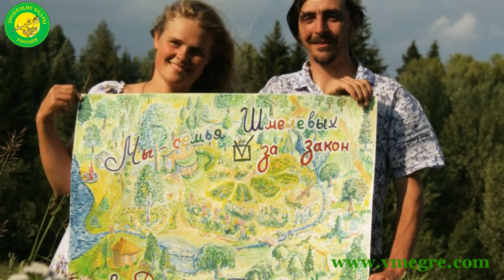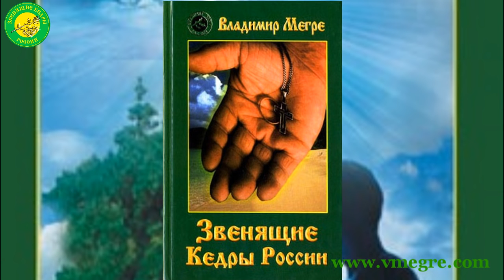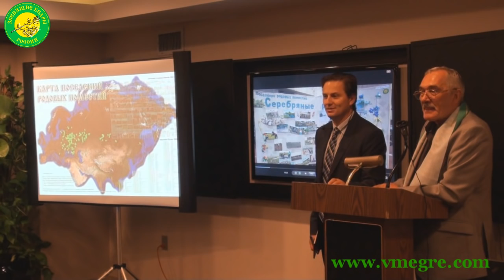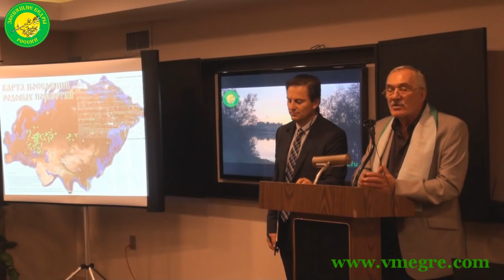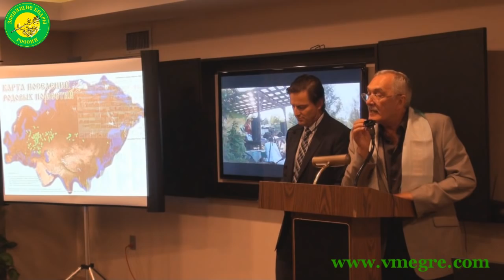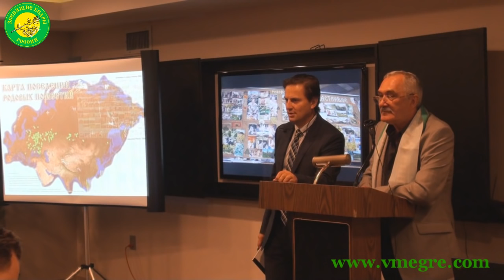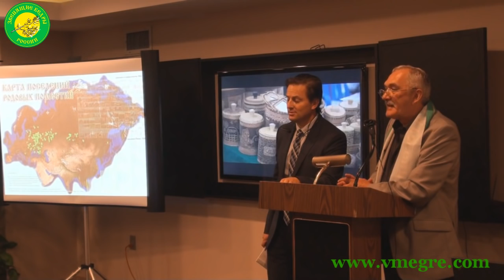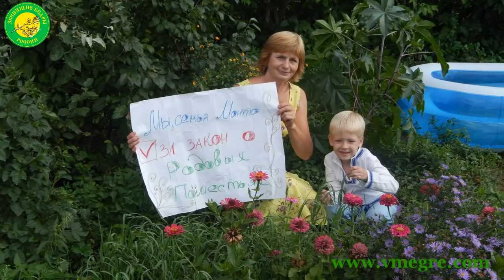Выступление Владимира Мегре в Нью Йорке. Vladimir Megre in New York. Speech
Здравствуйте ещё раз.
Good morning everyone again.
Это карта поселений родовых поместий России.
You see a map on the screen. This is the map of settlements of kin domains in Russia.
Всё, что отмечено зелёными точками, - это поселения, которые уже существуют.
The green points on this map detest existing settlements.
Всего на сегодняшний день в России 230 поселений, состоящих из родовых поместий.
There are 230 settlements consisting of kin domains in Russia today.
Их количество увеличивается каждый год.
And this number is growing.
А миллионы граждан хотели бы построить своё поместье.
And there are millions of people who want to build their kin domain.
И я горжусь тем, что все до единого строители родовых поместий - это читатели книг "Звенящие кедры России".
And I'm proud that everyone who is helping to build this movement live on kin domains right now are readers of my books.